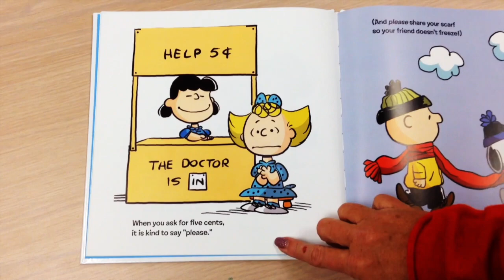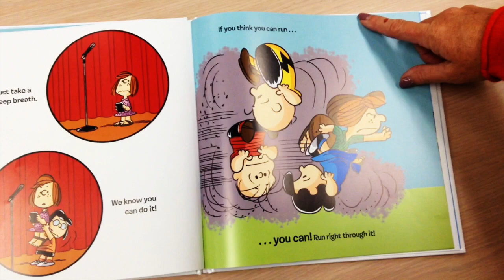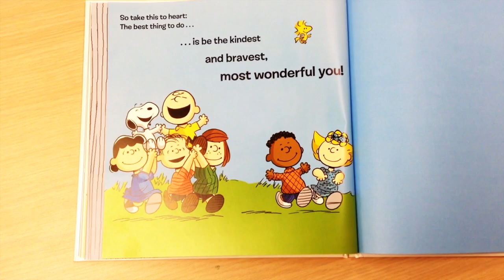Be Kind, Be Brave, Be You!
This video is about Be Kind, Be Brave, Be You!